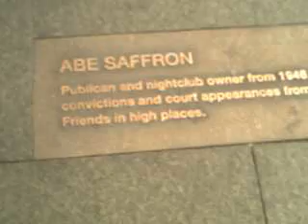Pavements of Kings Cross NSW: Abe Saffron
Abe Saffron was well known entrepreneur known for owning the Grosvenor or Taxi Club as well as many legal and almost legal clubs in Sydney. His friend: Dawn O'Donnel who recently passed away once owned Half of Gay Oxford Street as well as the Newtown and Imperial Hotel's. There is also notorious folklore about King Steam and rumours of crime. None of this was proven.